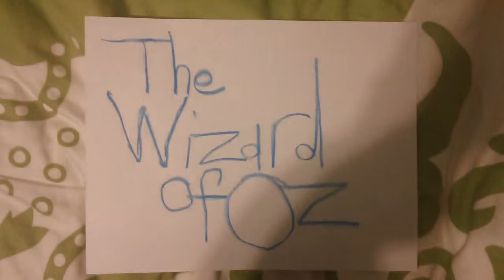the wizard of oz